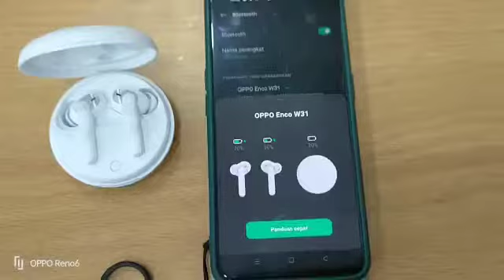Review Oppo band...luar biasa sekali manfaatnya